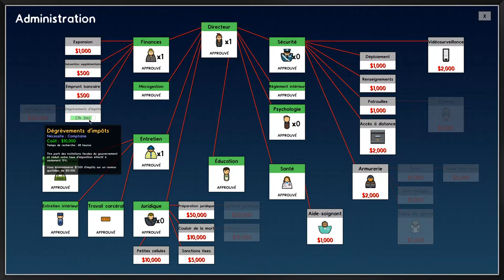Prison Architect - Multi - On a un Plan! N03